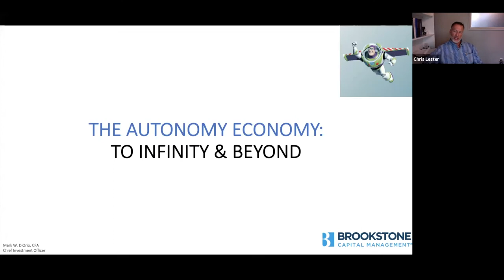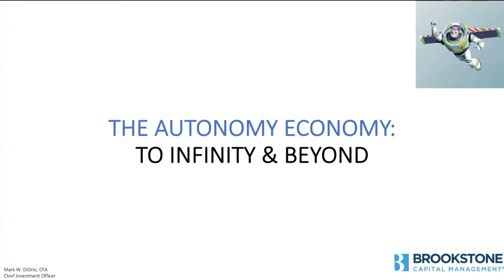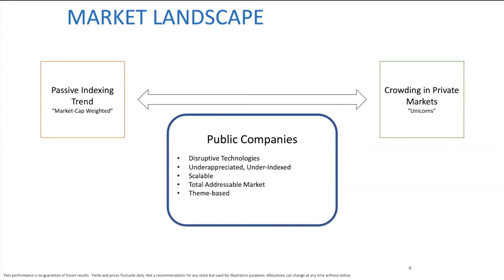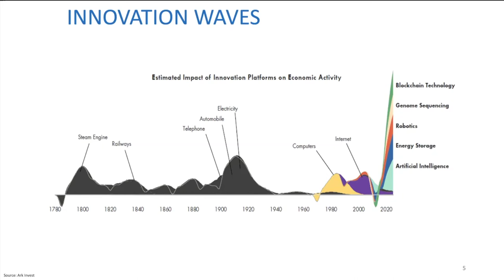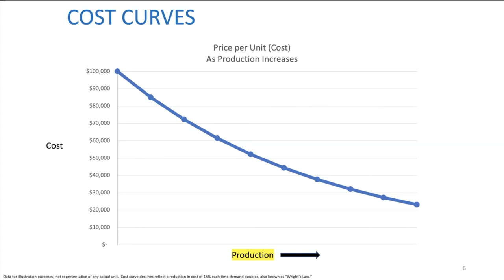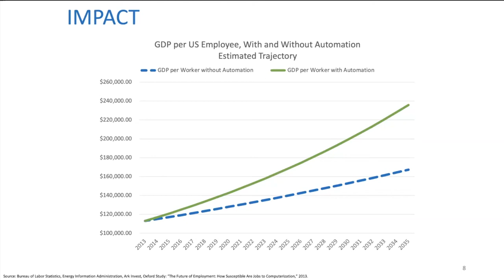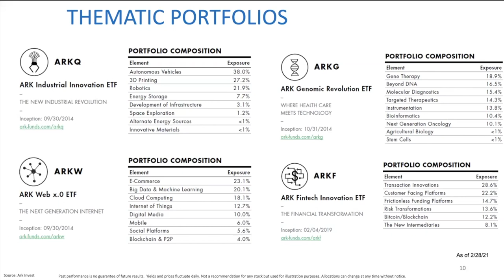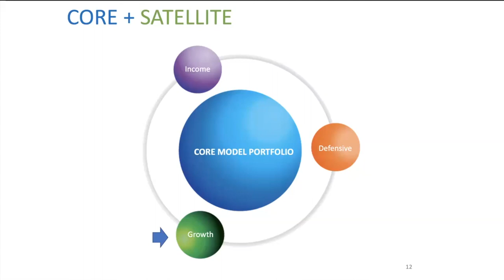Should ARKK be in Your Portfolio?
Check out this video on ARKK and how this type of satellite investment could work with your portfolio.